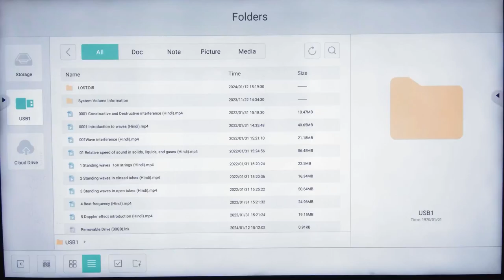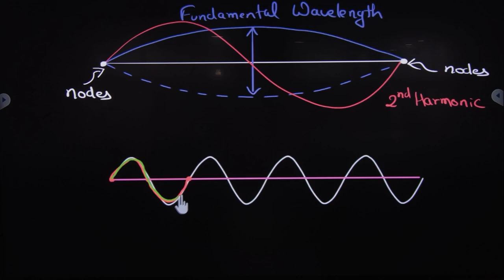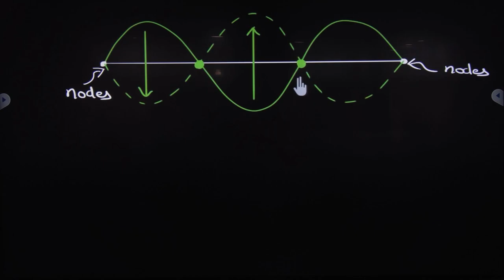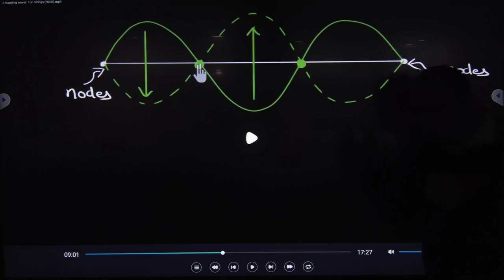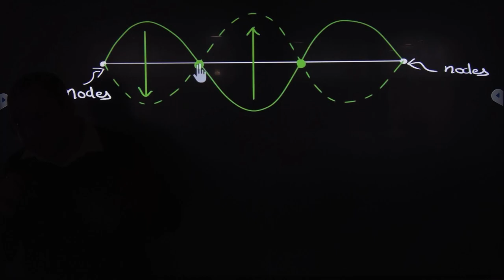6 Standing waves in string tied at both ends animation